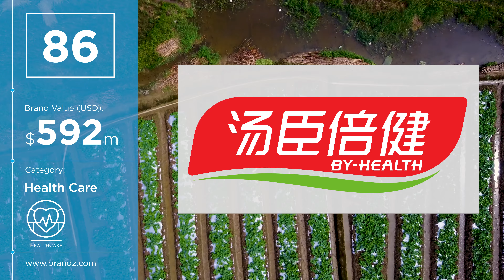BrandZ Most Valuable Chinese Brands 2018 | Countdown